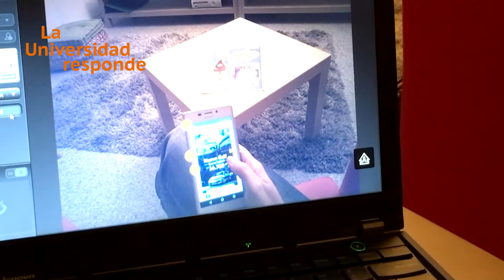La universidad responde: ¿Cómo mide la publicidad nuestras emociones?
Jaime Guixeres, LabHuman.

'La universidad responde' es un microespacio televisivo de divulgación científica que nace de la coproducción universitaria y donde toman la palabra los investigadores de las universidades.

La Universitat Politècnica de València participa en este proyecto junto con la Universitat de València, la Universitat d'Alacant, la Universidad de Vigo, la Universidad de Santiago de Compostela, la Universidad de Salamanca, la Universitat de les Illes Balears, la UNED, la Universitat de Barcelona y la Universitat Autònoma de Barcelona.